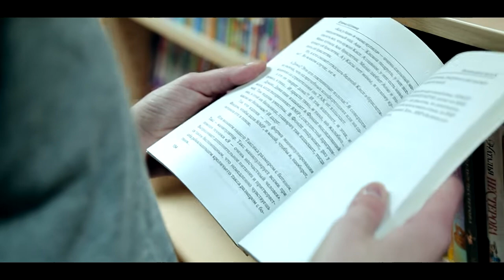M&Ms 2014 | Сидорова Дарья